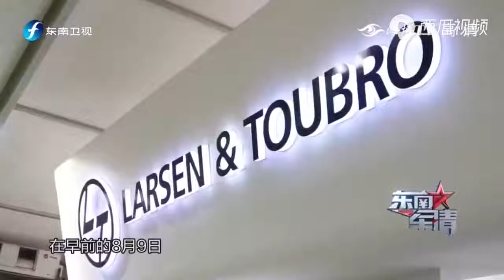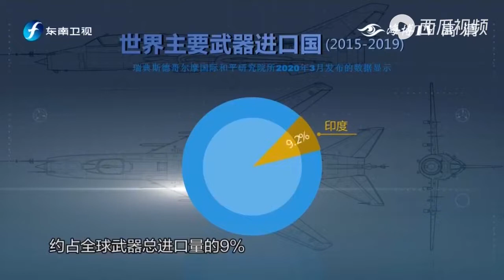印度停止“买买买”？接连出台激进措施，强推“国防自主”！